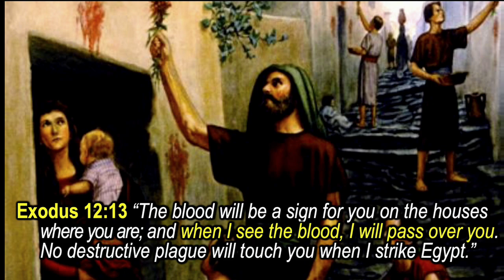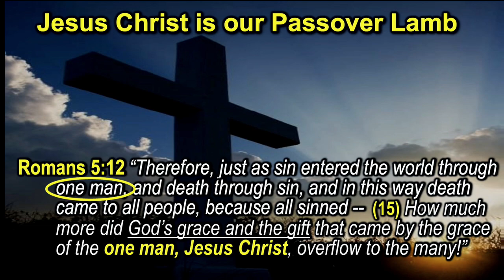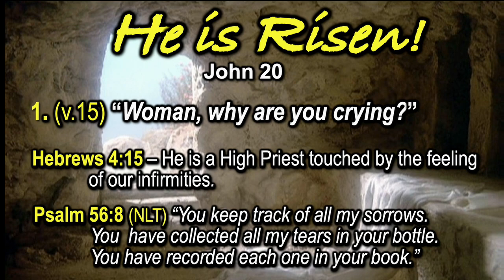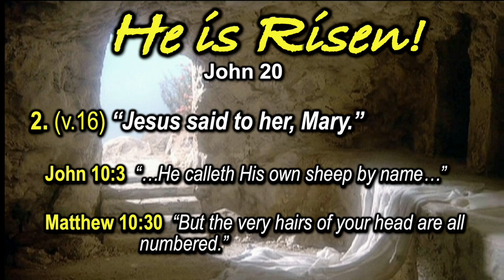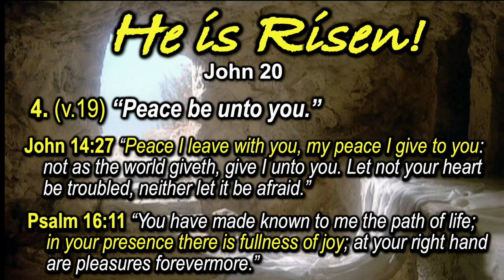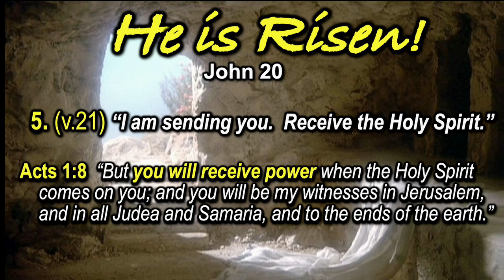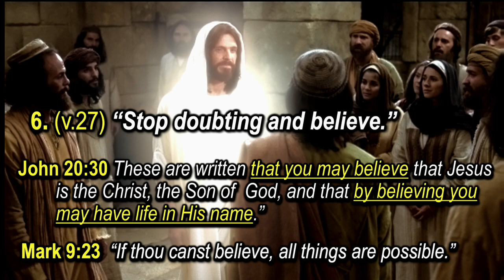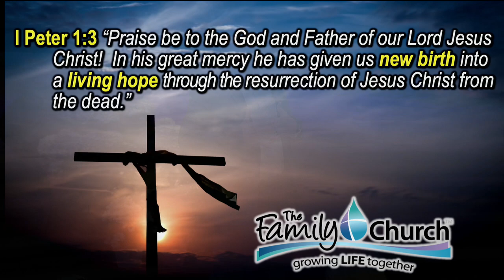Our Passover Lamb (Easter Sunday) - Pastor Phil Derstine - The Family Church at Christian Retreat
🌟 Welcome to a powerful Easter sermon that delves into the profound significance of Jesus Christ as our Passover Lamb. In this inspiring message, Pastor Phil Derstine shares the biblical truths that can transform your life, offering hope, healing, and a deeper connection with God.

🔴 Join us on this spiritual journey as we explore Exodus 12:13, where God's promise of protection through the blood serves as a powerful metaphor for the redemptive work of Jesus. Discover how Jesus, the Lamb of God, fulfills this promise, taking away the sin of the world (John 1:29).

💡 Pastor Phil also unfolds the seven remarkable statements of Jesus after His resurrection, each with a unique message for your life.

1️⃣ "Woman, why are you crying?" - Jesus cares about YOU! Learn how He identifies with your sorrows and collects your tears (Hebrews 4:15, Psalm 56:8). Revelation 21:4-5 reveals a glorious future where tears will be wiped away forever.

2️⃣ "Jesus said to her, Mary" - He knows YOU! Explore how Jesus knows you intimately, even the number of hairs on your head (John 10:3, Matthew 10:30).

3️⃣ "Go to my brothers and tell them" - God wants a FAMILY. Discover the mission of sharing the good news and becoming God's children (Mark 16:15, John 1:12).

4️⃣ "Peace be unto you" - He gives you PEACE. Experience the transcendent peace that only Christ can provide (John 14:27, Philippians 4:7, Psalm 16:11).

5️⃣ "I am sending you, receive the Holy Spirit" - He gives you POWER. Uncover the empowerment that comes from the Holy Spirit (Acts 1:8).

6️⃣ "Stop doubting and believe" - He believes in YOU (No failing grade). See how belief in Jesus can bring limitless possibilities (John 20:31, Mark 9:23).

7️⃣ "Blessed are those who have not seen and yet have believed" - We believe by FAITH. Explore the profound nature of faith and the living hope through the resurrection of Jesus Christ (John 11:25, I Peter 1:3).

🙏 Get ready to be moved by the incredible love and power of our risen Savior. Blessings to you this Easter season! 🙌🌷